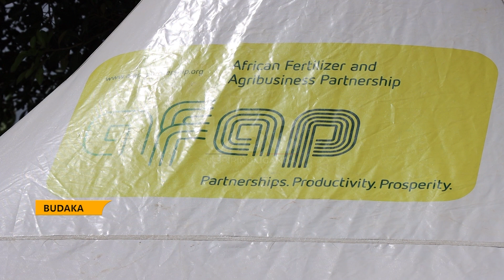AFAP SENSITIZES FARMERS ON POST-HARVEST HANDLING IN BUDAKA DISTRICT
Low market for Ugandan products on world market has been attributed to poor post-harvest, hence causing aflatoxin in Ugandan grains, resulting into losses by farmers.
To curb this trend, the African Fertilizer and Agribusiness Partnership- AFAP has sensitized and trained farmers on post-harvest handling in Budaka district.
Recently, neighboring countries rejected Uganda’s grain food, claiming that it has afflatoxin substance.
To minimize on this challenge, the African Fertilizer and Agribusiness Partnership- AFAP has sensitized and trained farmers in Budaka district on good post-harvest handling.